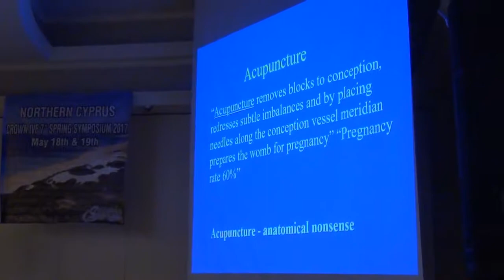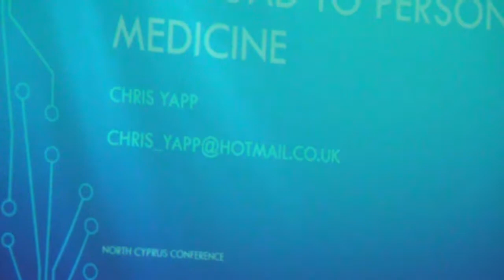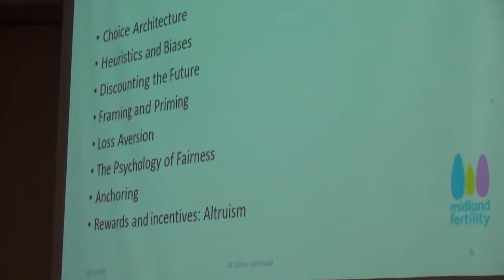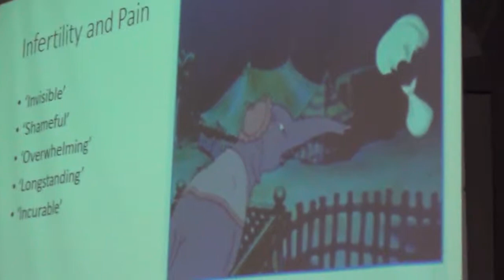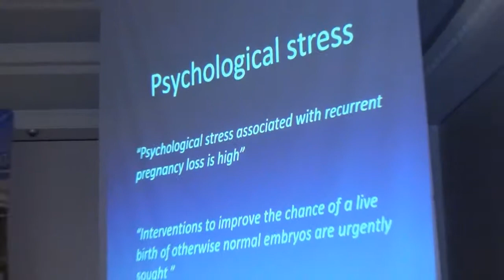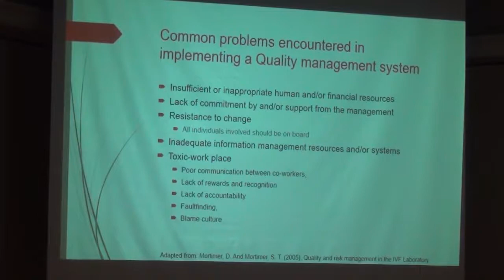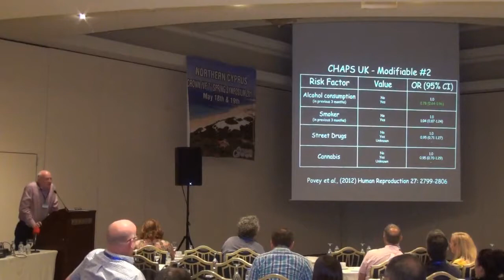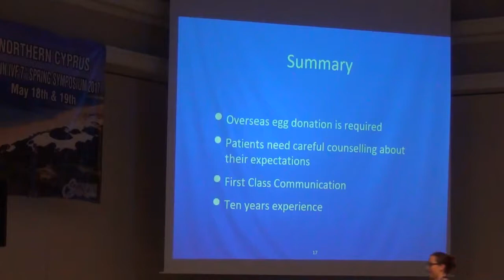Hasta Doktor ilişkisine ‘format’ atılıyor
Crown Kıbrıs Tüp Bebek Merkezi ve Abbey Fertility UK'in Girne Merit Park Otel’de düzenlediği ve İngiltere başta olmak üzere farklı ülkelerden uzmanların katılımı ile iki gün süren sempozyumda, ‘Tüp Bebek ve İnsan Sağlığının Geleceği’ tartışıldı.